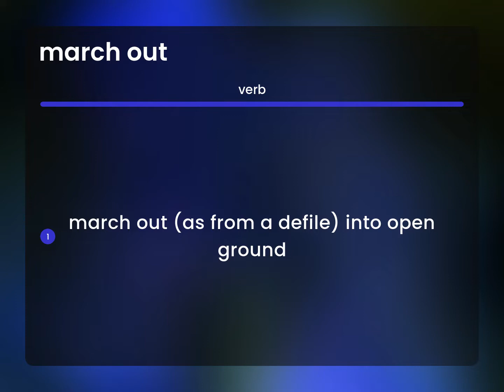March out • MARCH OUT definition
MARCH OUT meaning

Susan Miller (2023, June 28.) What is March out meaning?